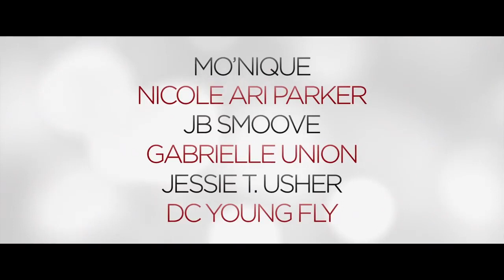Almost Christmas (2016) Trailer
Almost Christmas is a 2016 American Christmas comedy-drama film written and directed by David E. Talbert and starring Kimberly Elise, Mo'Nique, Nicole Ari Parker, Gabrielle Union, Keri Hilson, Jessie Usher, Danny Glover, Omar Epps, John Michael Higgins, D.C. Young Fly, and Romany Malco. The film follows a dysfunctional family that comes together for the holidays for the first time since their mother's death.